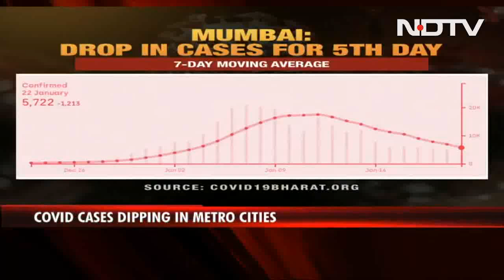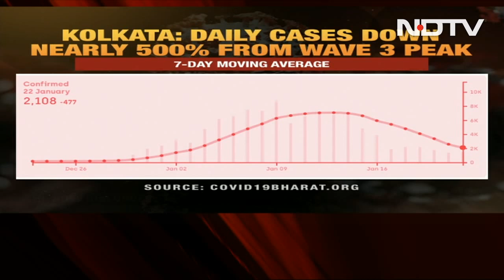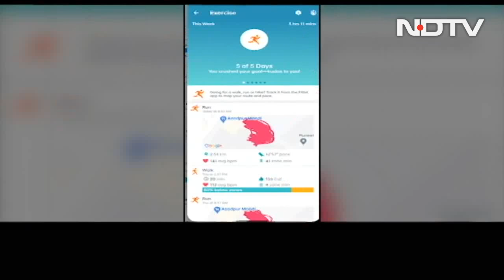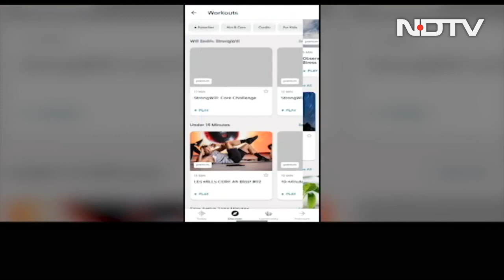Top News Of The Day: PM Unveils Netaji Hologram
Forgotten heroes are now being remembered, said PM Modi as he unveiled Netaji Subhas Chandra Bose's hologram at Delhi's India Gate; Prime Minister Narendra Modi's promise to build a statue of Netaji Subhas Chandra Bose for the India Gate cupola has not cut any ice with Bengal Chief Minister Mamata Banerjee, who questioned today why the Centre is yet to declassify the files related to his death; The Omicron variant of the coronavirus is in the community transmission stage in the country and has become dominant in several metros where new cases have been spiking exponentially, centre's Covid research body INSACOG said and other top stories.